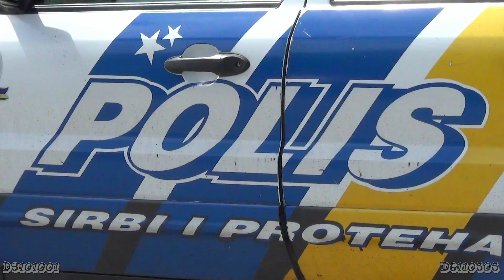Police cars in Curaçao (Dutch Caribbean)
SIRBI I PROTEHA

Ford Escape compact SUV/CUV
Hyundai Tucson compact SUV

Curaçao
Kòrsou
island country
former colony
former territory
Lesser Antilles island country
southern Caribbean Sea
Dutch Caribbean region
constituent country of the Kingdom of the Netherlands
autonomy within the Kingdom of the Netherlands
autonomous country
Anthem: Curaçao
Himno di Kòrsou

Caribbean entity with constitutional links with the Netherlands
Caribbean island within the Kingdom of the Netherlands

Dutch Caribbean
territories, colonies, and countries, former and current,
of the Dutch Empire and Kingdom of the Netherlands
located in the Lesser Antilles archipelago of the Caribbean Sea

cops
police
law enforcement
police force

police cars
police vehicles
Ford Escape
crossover
SUV
sport utility vehicle